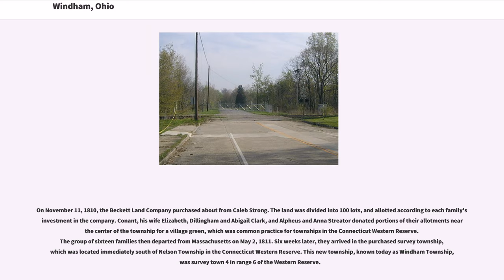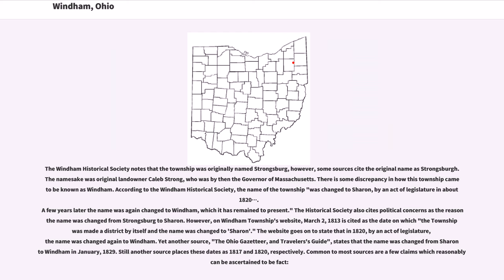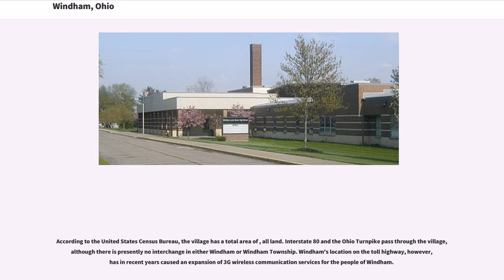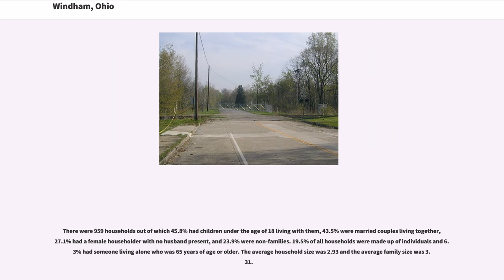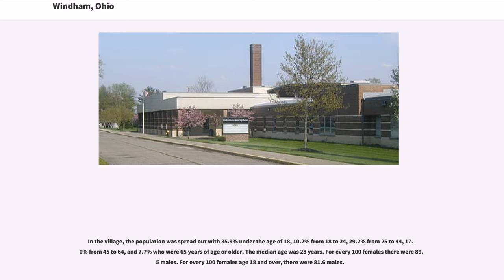Windham, Ohio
Windham is a village in Portage County, Ohio, United States. It is formed from portions of Windham Township, one of the original townships of the Connecticut Western Reserve. The population was 2,209 at the 2010 census. In 1942, the US government chose Windham as the site of an army camp for workers at the newly built Ravenna Arsenal. As a result, Windham experienced the largest increase in population of any municipality in the United States between the 1940 and 1950 censuses: The population increased from 316 residents to 3,946.

Windham is part of the Akron Metropolitan Statistical Area. Owing to its location, which is slightly closer to Youngstown than Akron and significantly closer to Warren (at away, even closer to Windham than the county seat of Ravenna), the village also positions itself in relation to cities in the Youngstown-Warren-Boardman, OH-PA Metropolitan Area. Accordingly, the sole bank in Windham holds membership in the Youngstown-Warren Regional Chamber of Commerce.

Prior to 1811, the land now comprising the Village and Township of Windham was owned by Caleb Strong, as part of his holdings through the Ohio Company of Associates. On September 11, 1810, a group of sixteen men met in Becket, Massachusetts at the home of Thatcher Conant to discuss the purchase of land in Ohio for settlement. These men, who would be known as the Beckett Land Company, consisted of Conant, Elijah Alford, Nathan Birchard, Gideon Bush, Dillingham Clark, Elisha Clark, Isaac Clark, Benjamin Higley, Aaron P. Jagger, Enos Kingsley, Jeremiah Lyman, Bille Messenger, Ebenezer Messenger, Benjamin C. Perkins, John Seely, and Alpheus Streator.

On November 11, 1810, the Beckett Land Company purchased about from Caleb Strong. The land was divided into 100 lots, and allotted according to each family's investment in the company. Conant, his wife Elizabeth, Dillingham and Abigail Clark, ...